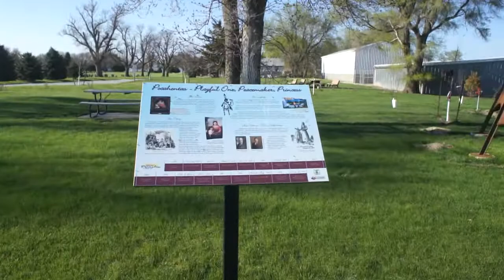Работа и Жизнь в Покахонтас - городе принцессы